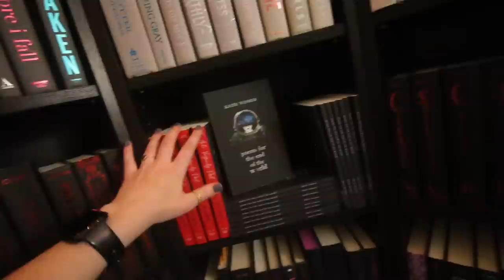packing signed book orders & writing steamy scenes? // indie author vlog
Welcome to a new indie author and freelance editor vlog! I mainly work on revising my novel, packing signed book orders, watching scary movies, and hanging out with the cats!

▸ In This Video:
↝ Laptop Desk
↝ Espresso Maker
▸ My Books:
▸ Socials:
↝ Vlog Channel: @KatieWismer